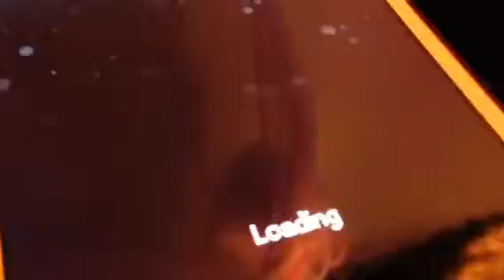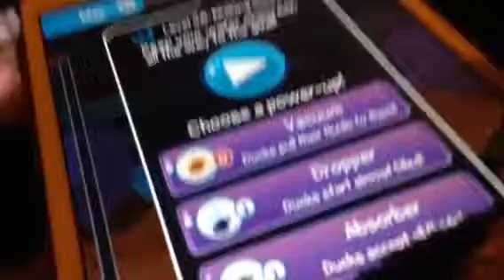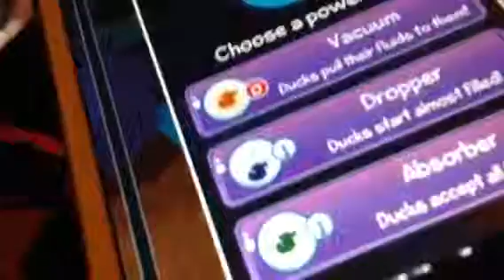Let's Play: Where's My Water 2 Part 23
More Let's Play of Where's My Water 2.